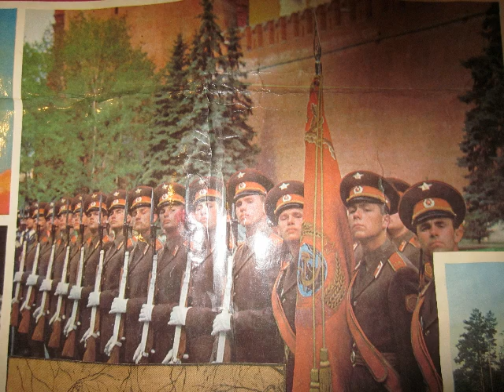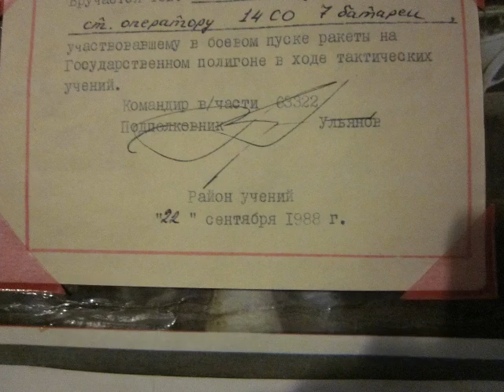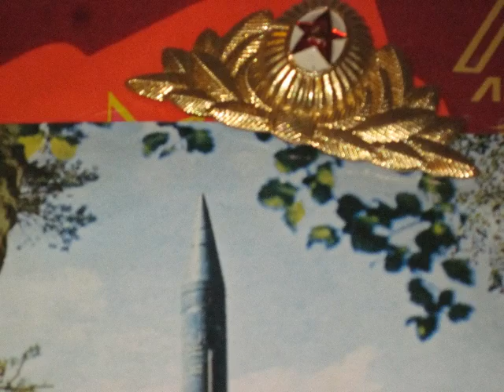Le Boulevard Russe presents Афганка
стихи С.Ревда музыка О.Менчик
в исполнении авторов